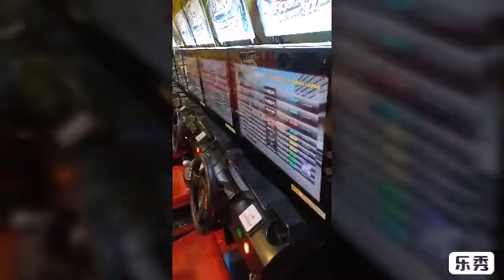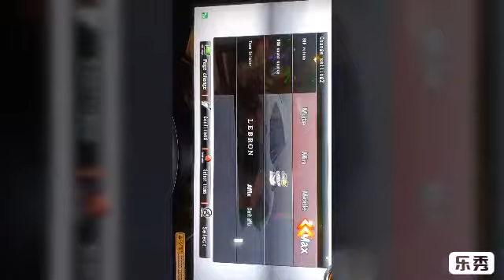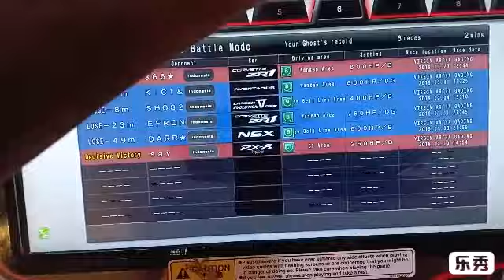Seiji Trip S1 EP 5 : WMMT5DX+ Last Playing (Road To WMMT6)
Selamat Datang di Channel Seiji Trip! Kali ini saya mencoba main game Bantek Machine alias WMMT5DX+, karena ini adalah terakhir kalinya main game ini sebelum WMMT6 hadir di Amazone. Bagi yang mau main game WMMT6, sekarang sudah ada di MKG, Mall Lippo Kramat Jati, & Seluruh Cabang Timezone Se-jabodetabek. Akan segera hadir di tempat Arcade Game di Kotamu. Mau tau keseruannya? Tonton Sampai Habis!